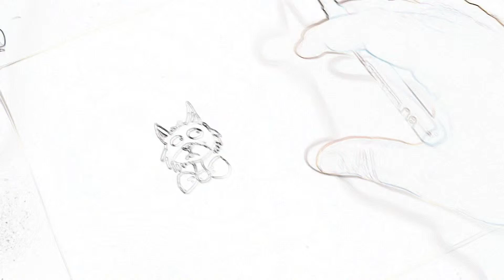How to draw a cat ? cartoon drawing